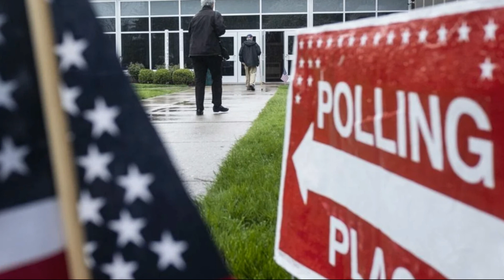Republican J D Vance wins Ohio Senate race, CNN projects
Republican J.D. Vance will win the Ohio Senate race, CNN projects, outlasting a stronger-than-expected challenge from Democrat Tim Ryan and ...